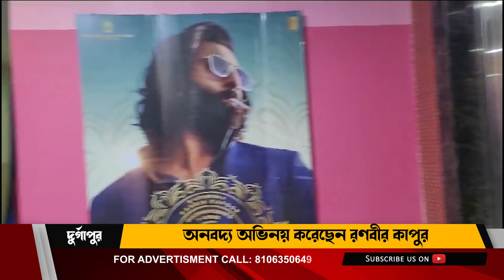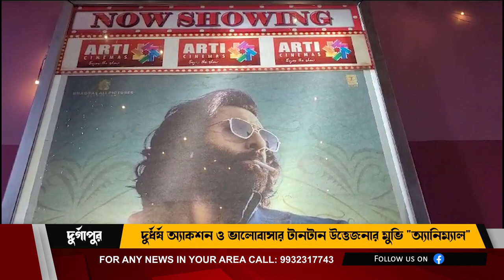Ranbir Kapoor on Fire🔥🔥🔥 | Animal Public Review | Arati Cinemas Durgapur